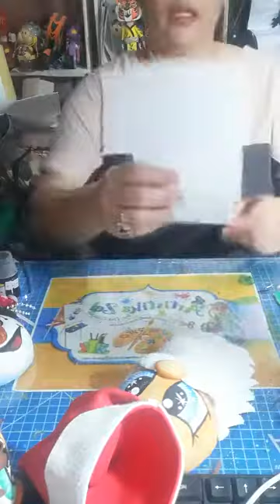Esferas Santa Claus🎅, Reno🦌, Muñeco de Nieve ☃️, Duende 🧝‍♂️para coronas Navideñas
Videos Tutoriales 📲 💻 Aula Virtual Coronas Navideñas

🛒 Moldes en Venta

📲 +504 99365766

Tick tock ArtistikaZel Tutoriales